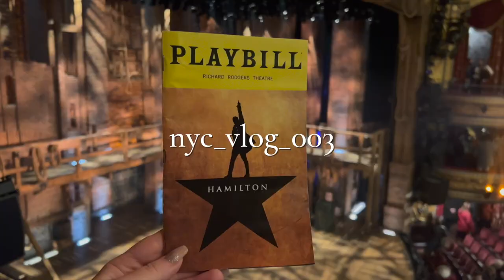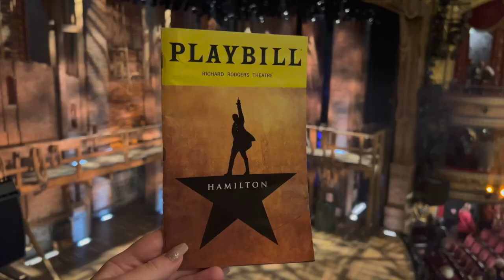NYC Daily Vlog! | Seeing Hamilton, breakfast at Bubby's and NY Public Library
This was the most random day. I think we were feeling a bit of jetlag for sureeee... a lot of strolling, exploring and eating. Seeing Hamilton on Broadway was the best night ever! I can't wait to see it again someday. INCREDIBLE!

Socials
@onlyjustlucy on everything